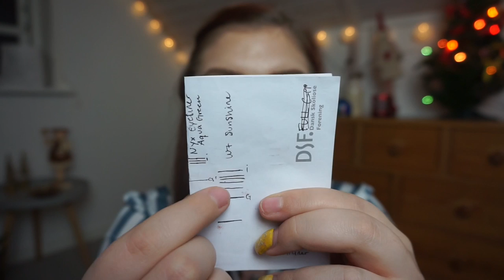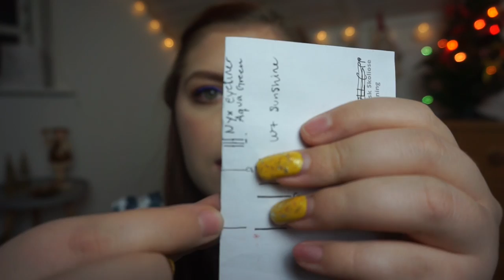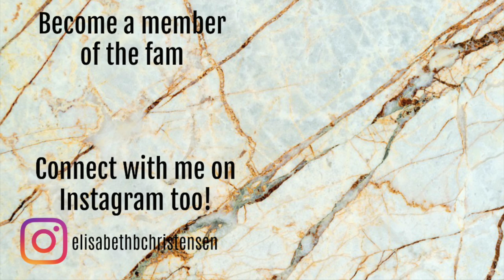WHOLE COLLECTION PROJECT PAN // FINALE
This project is heavy inspired by two lovely ladies!! Becky (Creator) and Alexandra. I have been following these ladies for a long time and for the entire 2018 I have been wanting to try this project out! It finally time!

I have listed all of my makeup products in an Excel spreadsheet and then i randomize the total number and from that i get my products. I use the app Pretty Random.
When i hit my goal i roll the product out and randomize a new one! EXCITING.

PRODUCTS:

W7 Metallic Matte lipstick - Neptune (Hit goal)*
Catrice Single eyeshadow - Ice White Open (DONE)
Technic Get Gorgeous Highlighter (Hit goal)
NYX Retractable eyeliner - Aqua Green (Hit goal)
Nilens Jord Eyeshadow - 147 Soft copper (Make a dip/pan)
W7 Enchanted - Mystical (DONE)
W7 Naughty Nude Lipstick - Sunshine* (Finish)
W7 Pink Glitter* (10 uses)
W7 In the City - Autumn (Hit pan/expand)
W7 Skinny Lipping 2 - Air Kiss (10 uses)

New products:
W7 Sroke of genius brow pencil - brunette (finish)*
W7 Velvet secret lipstick - Marbella (10 uses)*